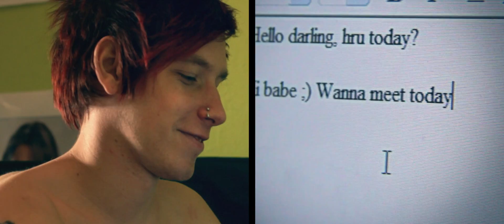Summertime - My Heart (Official Music Video)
Music video by Summertime performing My Heart. (C) 2012 Super Movie Pictures.

Vocals: Marcell Mészáros-Kárpáti
Guitar: Norbert Ruszin
Bass: Máté Hajzer
Drums: Dániel Necz

Thanks:

Bakelit M.A.C.

Zoltán Kovács, Dorka Balassa, Dávid Sólyom, Anna Csernyus